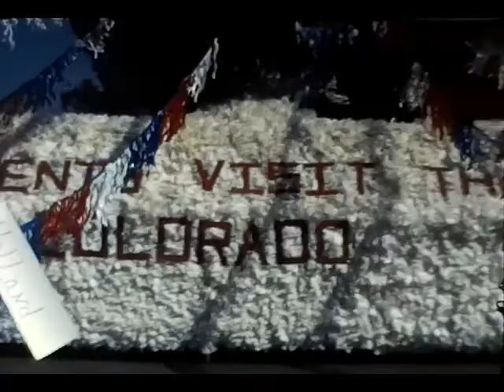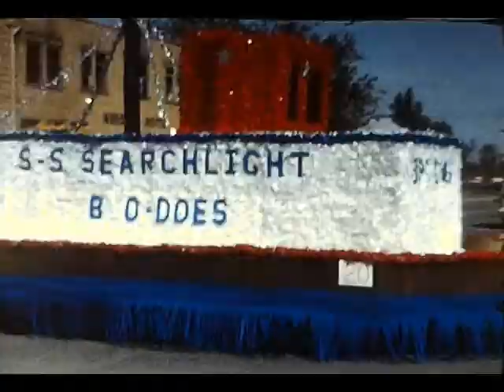Needles Marathon Parade 1977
Parade in Needles, CA